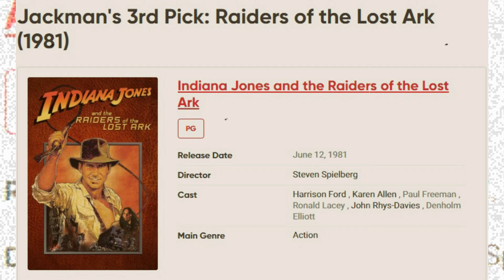Ryan Reynolds' and Hugh Jackman's Favorite Movies, as Revealed to Letterboxd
Ryan Reynolds and Hugh Jackman are two of the most famous figures in current cinema. Their careers include quite a few box office hits and they seem to have been involved in every genre. The superhero genre is where his most notable roles stand out, with Reynolds playing the foul-mouthed savior Deadpool and Jackman playing Wolverine in the X-Men series. 2024 will see their return in one of the most anticipated films of the year, Deadpool & Wolverine, where both characters come together and deliver the first R-rated film in the Marvel Cinematic Universe.

1: Jackman's 4th Pick: Gallipoli (1981)
2: Jackman's 3rd Pick: Raiders of the Lost Ark (1981)
3: Jackman's 2nd Pick: The Deer Hunter (1978)
4: Jackman's 1st Pick: Singin' in the Rain (1952)
5: Reynolds' 4th Pick: Rebecca (1940)
6: Reynolds' 3rd Pick: Planes, Trains and Automobiles (1987)
7: Reynolds' 2nd Pick: Grosse Pointe Blank (1997)
8: Reynolds' 1st Pick: Gaslight (1944)

Deadpool & Wolverine